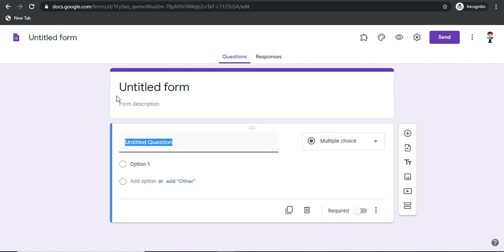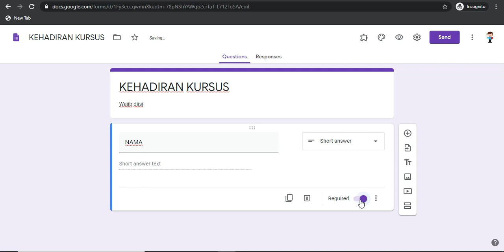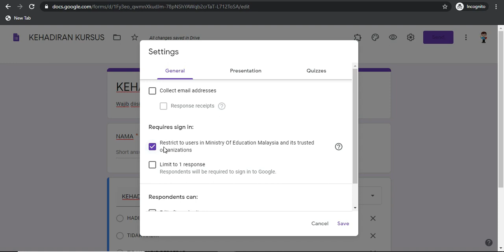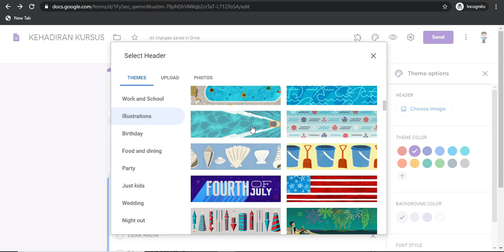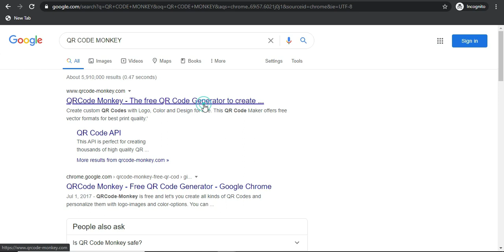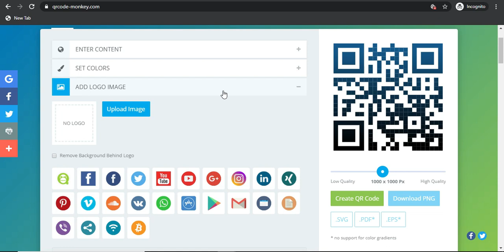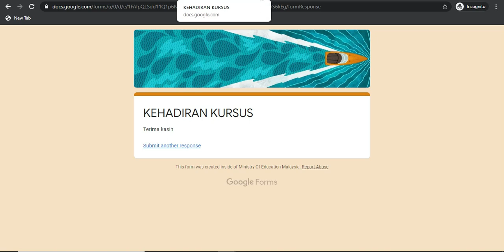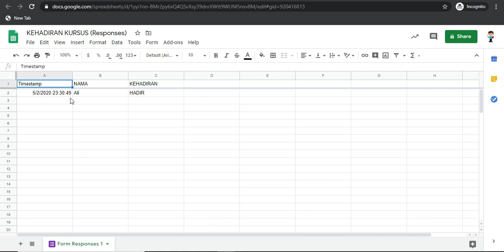Cara Merekod Kehadiran Online Menggunakan Google Form & QR Code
Tutorial cara merekod kehadiran secara online (paper less) dengan menggunakan Google Form dan QR Code. Cara ini memudahkan Guru, Setiausaha atau Admin dan Peserta di sesuatu Kursus, Taklimat, Seminar, dan Mesyuarat merekodkan kehadiran masing2 serta boleh disimpan dalam bentuk excel.